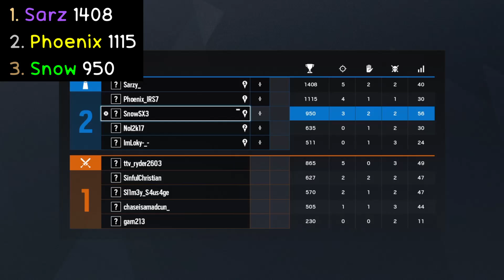Trying to get MVP in Ranked.. but it's the Extended Cut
Same good ol' video
Over twice as much footage.